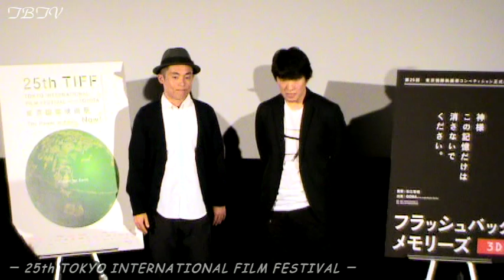「フラッシュバック メモリーズ 3D｣ 舞台挨拶